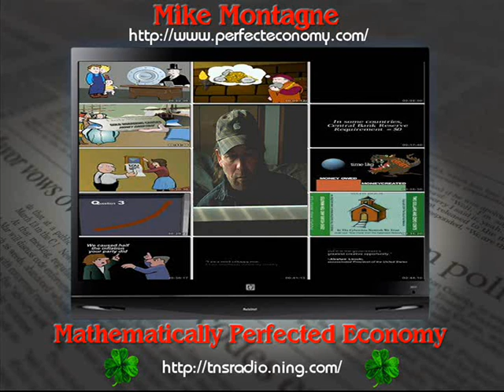Mike Montagne 5/10 (MPE) " MONEY as DEBT " UNDRESSED for ZOMBIES 07.05.11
mike montagne thoroughly undresses the preposterous assertion that unexploited credit could possibly explain or account for the problems before us. The conclusion of the eleventh hour pretenders who produced "Money as Debt" is preposterous.

Please see my channel playlist "Mathematically Perfected Economy" to be truly informed further & also